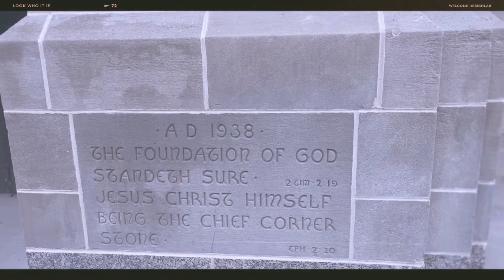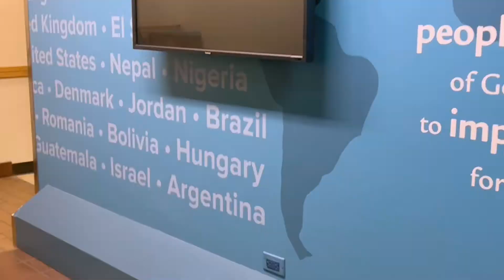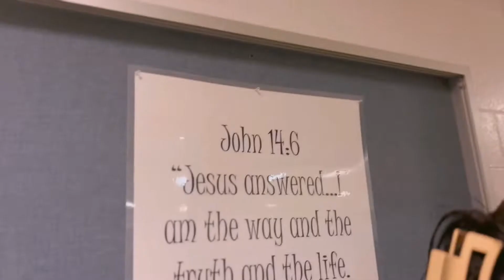college vlog | moody bible institute chicago | thywordhidden ♡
college campus tour  | moody bible institute chicago | thywordhidden ♡

Hey y’all, join me on this crazy adventure of preparing for college. After months of prayer and deliberation, I’ve decided to attend Moody Bible Institute Fall 2023. This of course is a major decision but I know that nothing is impossible with God. He will keep and uphold me. Trust Jesus with your future - temporal and eternal!

Excerpts from the Bible:
{ESV}
♡ John 14:6
♡ Eph 2:20

✧･ﾟ: *✧･ﾟ:* *:･ﾟ✧*:･ﾟ✧

Thywordhidden™ is an online outreach ministry aiming to point others to Christ and encourage other believers in their walk with Jesus.

If you do not know Jesus personally, he is the Son of God.
Through him, God created the heavens and the earth 🌎!
All human beings have done evil things against God called sin.
The result of sin is death ☠️.
Because of God’s great love, he came to earth and became a man in order to die for all our sins! ❤️
Jesus lived a perfect, righteous life while he was here.
When He rose back to life, he defeated sin, death, and the devil! 🤗
Jesus says: “Repent, for the kingdom of heaven is at hand.” Meaning, “turn away from your sins, God’s kingdom Is near!”
Come to Jesus and confess your sins to him! He loves you and doesn’t desire that you die In your sins. When you do, he promises to forgive you, wash your sins away, give you a new heart, and his Holy Spirit to live In you :)

✧･ﾟ: *✧･ﾟ:* *:･ﾟ✧*:･ﾟ✧
Age: 18
Ethnicity: Igbo (Nigeria)
Country I live in: USA

Editor: VLLO & InShot